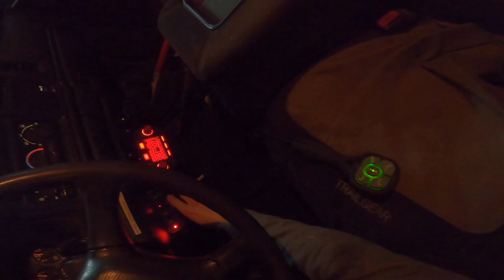10inches of snow!!! Let’s go plowing!😎 Vlog #3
In this video we end up getting hit with a fluffy 10 inches of snow. I teach my sister how to plow and get some cool drone shots.